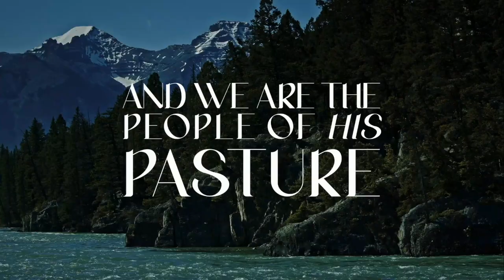4.23.2023 | Traditional Worship